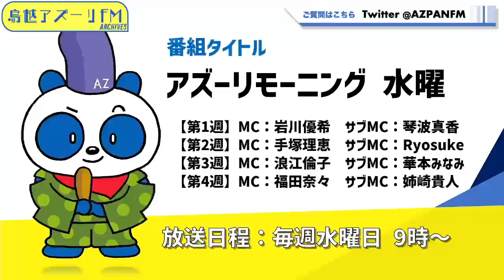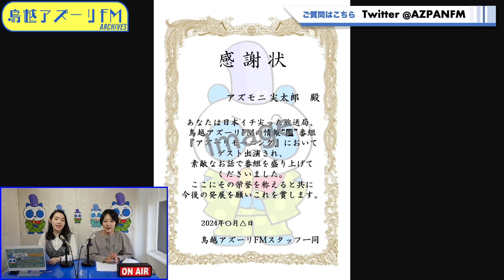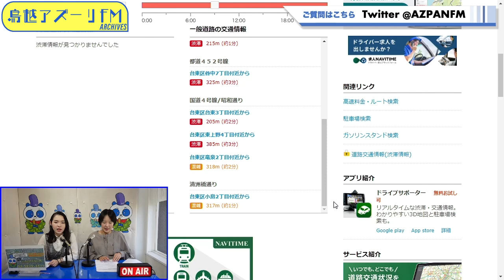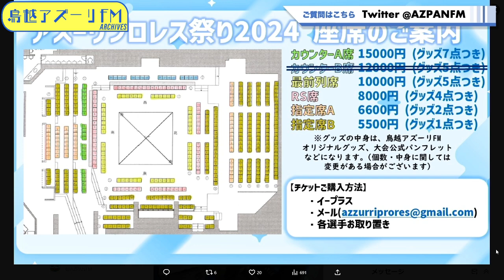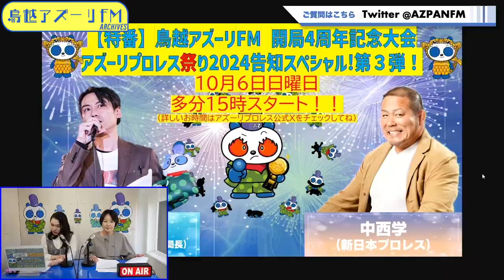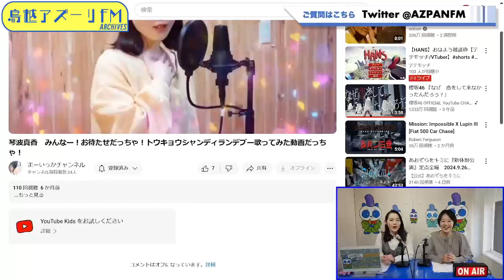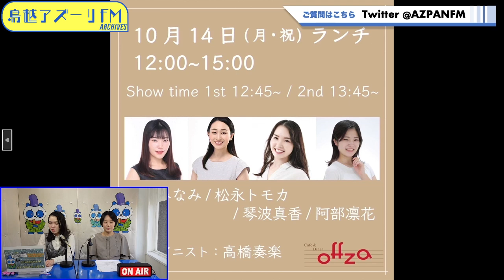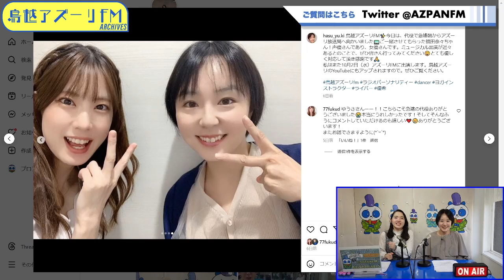2024年10月02日配信 アズーリモーニング MC：岩川優希、琴波真香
MC：岩川優希、琴波真香